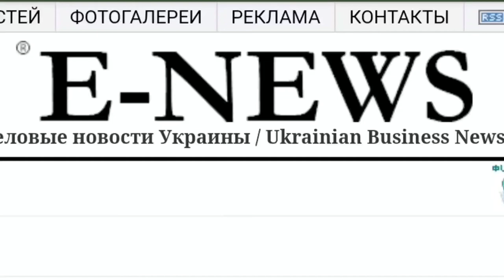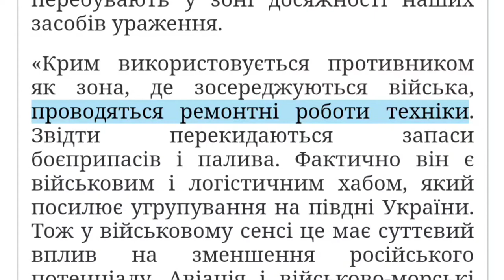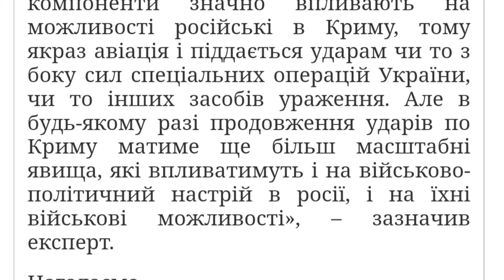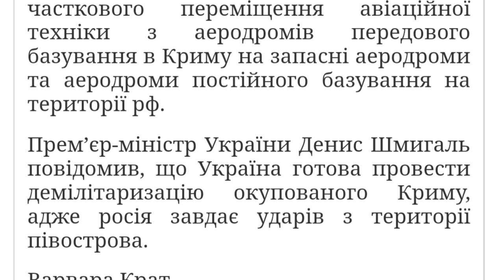Українські удари по Криму - військовий експерт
Огляд преси, аудіо читання
Українські удари по Криму виконують і психологічну, і військову функцію - військовий експерт